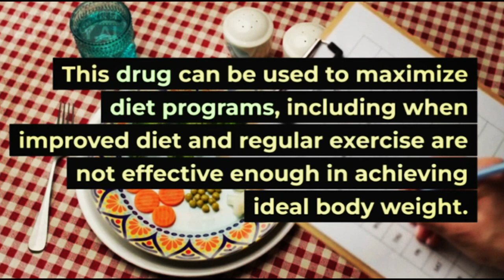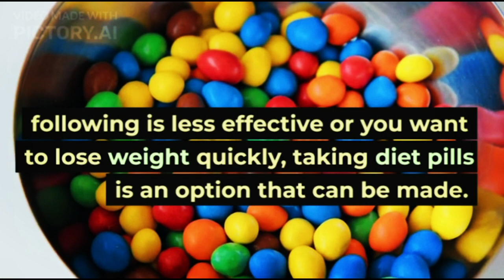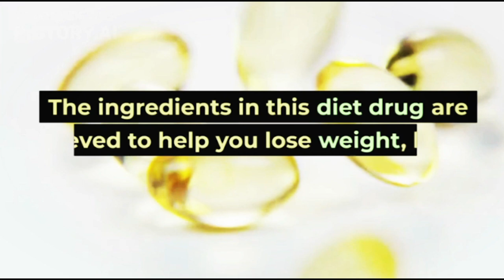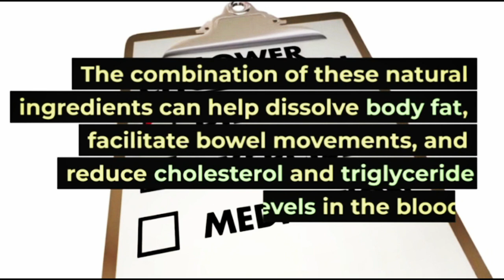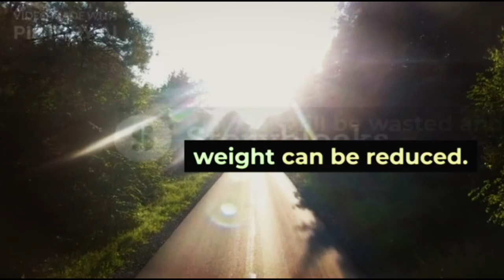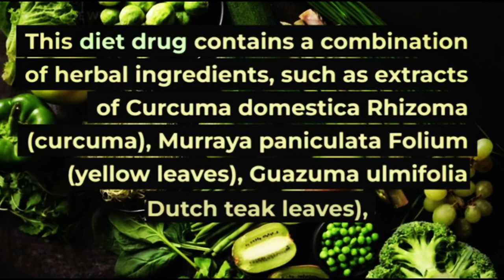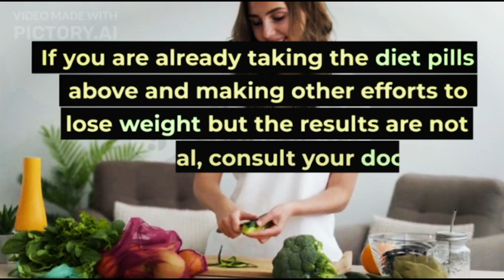7 Effective and Safe Diet Drugs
Diet pills can be a shortcut to lose weight quickly. This drug can be used to maximize diet programs, including when improved diet and regular exercise are not effective enough in achieving ideal body weight.

Overweight and obesity often occur as a result of consuming too much food high in fat and sugar, for example fast food. The main step in losing weight is to go on a diet or improve eating patterns.

XHIT Daily.
Tone It Up.
POPSUGAR Fitness.
DOYOUYOGA.com.